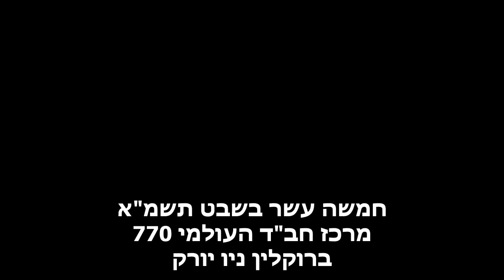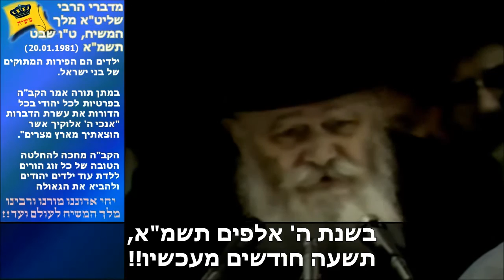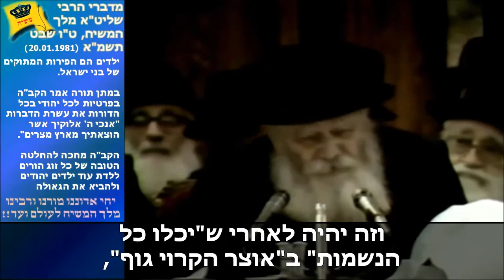המלך המשיח: ללדת עוד ילדים יהודים, שהם פירות מתוקים. ט"ו שבט תשמ"א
הרבי שליט"א מלך המשיח מדבר הרבה, בפרט בט"ו שבט "חג האילנות", על "עידוד ילודה", ונגד "תיכון המשפחה",  היות ש"האדם עץ השדה", והפירות המתוקים של ההורים, הם הילדים.
=-=-=-הרבי שליט"א מלך המשיח אומר להורים יהודים בריאים לא להימנע ח"ו מלידת ילדים, אפילו אם זה קשה באותו רגע, כי זו הברכה האמיתית, ואין לחשוש מכך שח"ו יחסר בפרנסה, כי "זכר בא וככרו בידו", הקב"ה מביא ילד לעולם וביחד עם זה מגדיל את צינורות הפרנסה לאותה משפחה. וכמובן, אסור למנוע הריון כאשר הקב"ה נותן תאומים, או תאומות, או בן ובת ביחד.
=-=-=-בשיחה זו, הרבי שליט"א מלך המשיח מתמקד בטובה הכללית לעולם, וקירוב הגאולה כאשר מביאים לעולם עוד ילד יהודי. כל הנשמות של כל היהודים שיהיו בכל הדורות עמדו במתן תורה, וגם הנשמות של הילדים שיוולדו אלפי שנים אחרי מתן תורה, בגלל החלטת ההורים שלהם להביא עוד ילד לעולם תשעה חודשים אחרי שיחה זו!
הקב"ה אמר לכל נשמה בפרט "אני ה' אלוקיך אשר הוצאתיך מארץ מצרים", וגם לכל נשמה של תינוק שעתיד להיוולד בכל הדורות.
=-=-=-בגמרא כתוב, "שלושה שותפים באדם, אביו אמו והקב"ה". הקב"ה שהוא השותף השלישי, רוצה להביא גאולה לעולם, והוא כביכול הכניס את עצמו כשותף, ולכן הוא - הקב"ה, מחכה להחלטה טובה של האבא והאמא להביא עוד ילד יהודי לעולם. ואחרי ההחלטה של אותם הורים, עוד תשעה חודשים, כאשר הילד ישכב בעריסה, יעבור שם יהודי ויאיר לו במוחו שהיה כאן שוכב עוד ילד שהקב"ה אמר לו במתן תורה "אני ה' אלוקיך אשר הוצאתיך מארץ מצרים"!